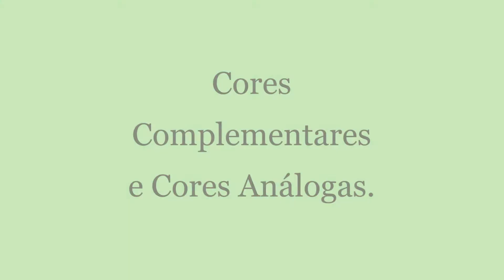Teoria Das Cores Cores Complementares e Análogas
Olá! Eu sou Sandra Façanha voltando aqui para falar sobre Cores Complementares e Cores Análogas.
Para que você entenda sobre essas cores é preciso que você conheça o conceito de cada uma delas.
Para te explicar o conceito de Cor Complementar eu escolhi um -todo- e o -todo- que eu escolhi, foi o todo das Cores Primárias que é composto de Vermelho Magenta - Azul Fítalo e Amarelo Cádimio. Então, a complementar de qualquer primária será sempre a soma das outras duas primárias.
A Complementar do Vermelho Magenta é a mistura do azul com amarelo que é Verde. Vermelho e Verde se complementam. A Complementar do Amarelo é a mistura de azul com vermelho que é Roxo. Amarelo e Roxo, se complementam. A Complementar do Azul é a mistura de vermelho com amarelo que é Laranja. Azul e Laranja se complementam. Ainda mostro que no Circulo Cromático as cores diretamente opostas são as Cores Complementares.
Também explico que se misturarmos as complementares entre si, conseguiremos, diversos tons de Marrom que servirão para sombrear as cores dos elementos que você apresenta nos seus trabalhos.
Falo sobre as Cores Quentes e as Cores Frias dizendo que são quentes cores que possuem na sua composição Vermelho e Amarelo. E frias são as cores que trazem na sua composição Azul e Verde.
Sobre as Análogas, informo que elas surgem da quantidade de pigmentos adicionados nas cores de composição das cores escolhidas. Se você quer Análogas de Verde, lembre-se que, para formar Verde você misturou Azul com  Amarelo, então, se misturar Azul ao seu tom de Verde, você terá uma Análoga de Verde frio, mais Azul no Verde, você terá outra Análoga de Verde
fria, se você colocar Amarelo no seu Verde, você terá Analogas de Verde quentes, mais Amarelo no Verde, outra Análoga de Verde quente surgirá.
Para as Análogas de Roxo, lembre-se que, para conseguir Roxo, você misturou Azul com Vermelho. Para formar Análogas de Roxo, acrescente ao seu Roxo, um pouco de Azul, para ter Análogas de Roxo frias, um pouco mais de Azul, ao seu Roxo, surgirá outra Análoga fria de Roxo. Para Análogas quentes de Roxo, misture um pouco de Vermelho ao seu tom de Roxo, mais Vermelho ao seu tom de Roxo, surgirá outra Análoga quente de Roxo.
Para Análogas de Laranja, lembre-se que para formar Laranja,você misturou Vermelho e Amarelo e as Análogas de Amarelo, surgirão da mistura de um pouco de Amarelo ao Laranja, um pouco mais de amarelo, outra Análoga surgindo, mais Amarelo ao Laranja, outra Análoga surgindo. Ao misturar Vermelho no Laranja, outro tom de Análoga de Vermelho surgirá, mais Vermelho no Laranja, outra Análoga de Vermelho. As duas variações de Análogas de Vermelho são quentes.
Ao final do vídeo, dou uma dica para que você não se sinta cançada ao final do dia.